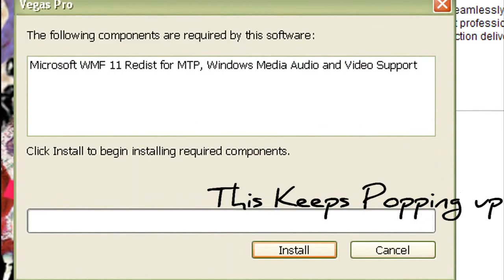Help!!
So yeah...I really don't wanna keep making vids on sony vegas pro 8 cause it annoys me that i don't have effects and i can't do colorings as well. Blah so yeah please help! XD